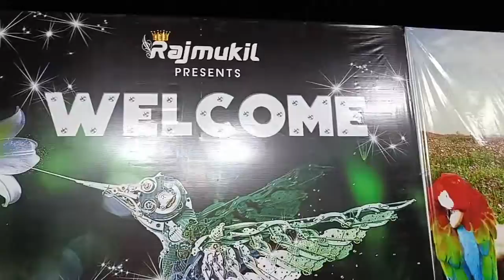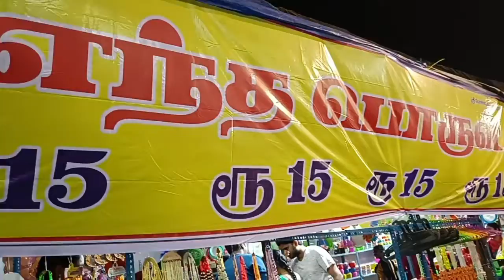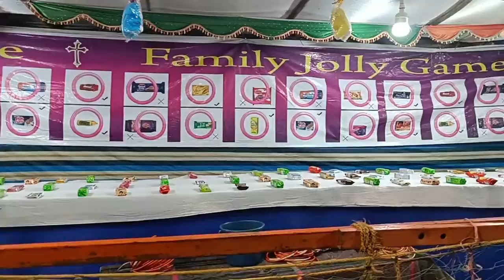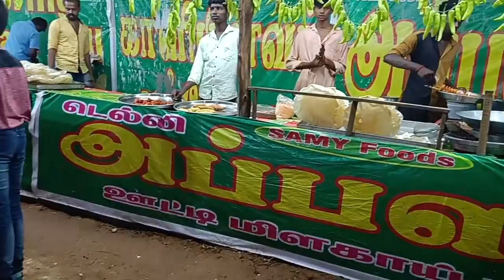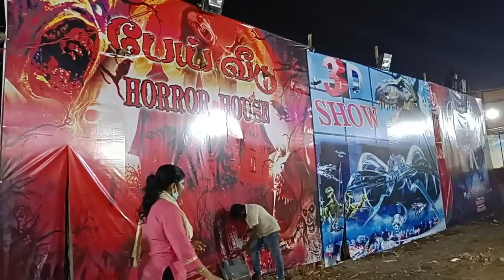ரோபாட்டிக் கண்காட்சி 2023 ,🦿🦾first time in chennai pallavaram robotics exhibition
pallavaram
 ஆட்டு தொட்டி மைதானம்